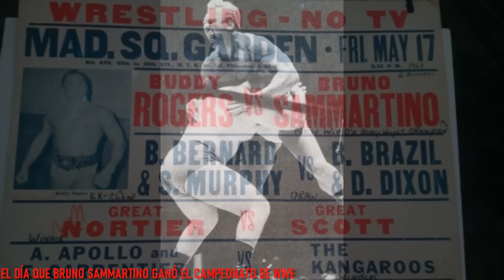HISTORIAS OSCURAS DEL WRESTLING #144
Hola a todos amigos, aquí les dejo el centésimo cuadragésimo cuarto capítulo de esta serie en la que hablaré de algunas de las historias más oscuras del Wrestling. Quiero aclarar que en esta serie de vídeos que subiré cada domingo contaré historias que no sean muy conocidas por los fanáticos, o al menos por la gran mayoría. De este modo no hablaré de temas como los de Chris Benoit, Owen Hart, el Mass Transit Incident o cualquier otro incidente del que ya haya hablado anteriormente en el canal. Espero que les guste y disfruten del vídeo, saludos amigos.

- El día que Bruno Sammartino ganó el campeonato de WWE
- La primera Steel Cage intergénero
- La historia de Angelo Savoldi
- La relación de WWE con el cine para adultos
- El campeonato mundial anal